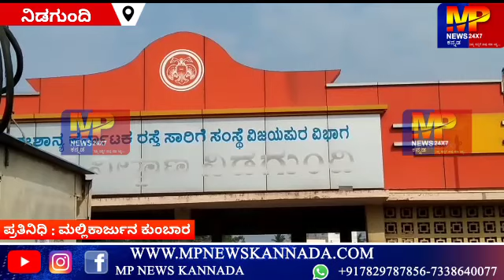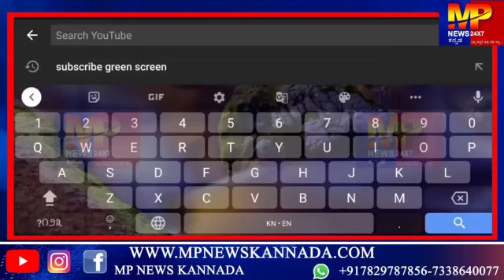ಲಾಕ್ ಡೌನ್ ನಲ್ಲೂ ಭರ್ಜರಿಯಾಗಿ ನಡೆಯುತ್ತಿರುವ ನಿಡಗುಂದಿ ಸಂತೆ... || MP NEWS